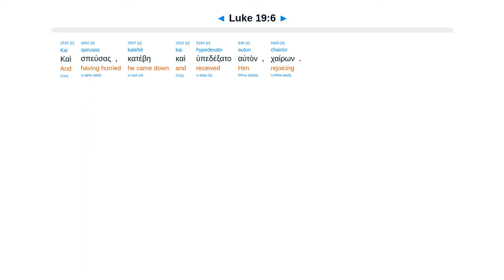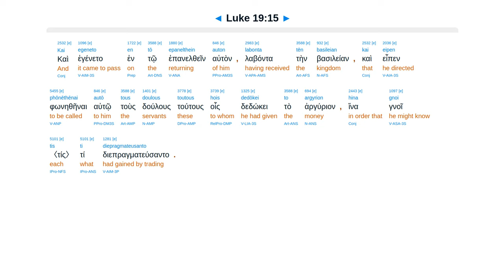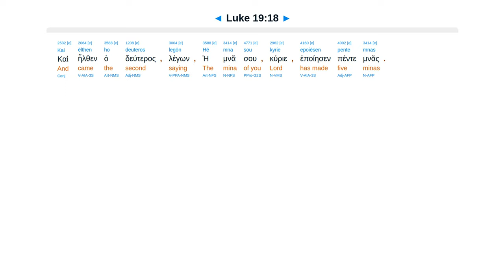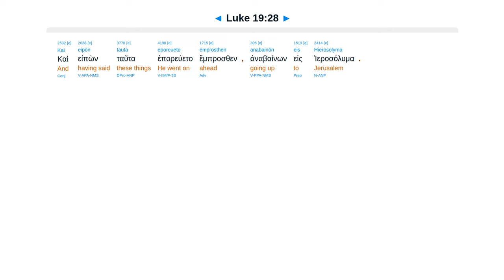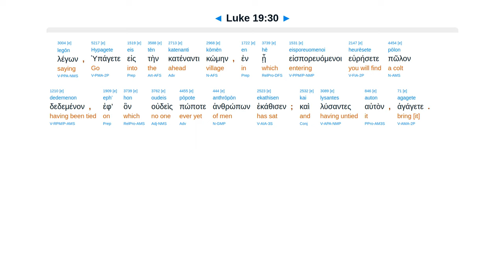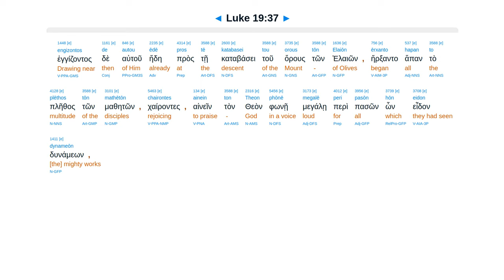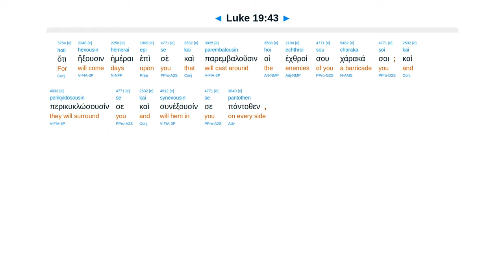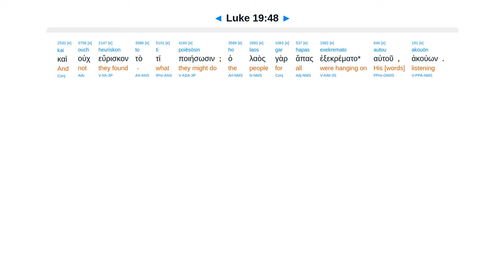Luke 19 - Interlinear Greek New Testament Bible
Zacchaeus. Come to seek & save. Servants occupy until I come. Colt entry. Temple cleansed.